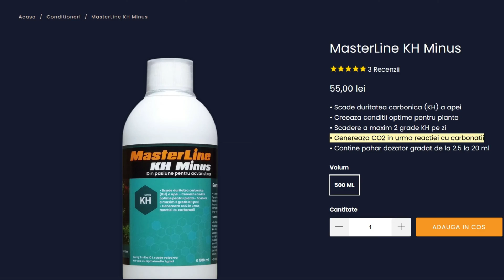Alternativă IEFTINĂ la instalația de co2 și la osmoză inversă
Un video care vine în ajutorul acvariștilor aflați la început de drum. Voi oferi o alternativă mult mai ieftină la adiția de co2 cu o instalație profesională și o alternativă ieftină și comodă pentru instalația de osmoză inversă. Soluțiile de tip carbo, sau carbonul lichid ajută la creșterea plantelor și pot fi o alternativă până reușiți să procurați o instalație profesională de co2. Ajută și grăbesc creșterea plantelor într-un acvariu plantat și previn apariția algelor. Iar produsele KH- reduc duritatea (corect ar fi spus aciditatea) apei și asigură un KH optim pentru dezvoltarea plantelor. Cum folosim aceste produse și la ce să fim atenți în video și in primul comentariu. Vizionare plăcută!

💬 Întrebări? (Any questions?)